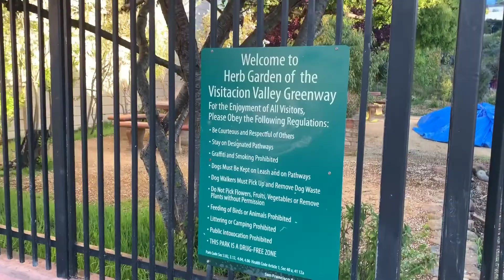Play Here! Visitation Valley in San Francisco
Come with us as we venture around the city and Bay Area checking out outdoor spaces. Thinking about moving to SF? Or just trying to find a new park to go to, watch this series to find out about all the different natural settings that the area has to offer! Today's trip was to Visitation Valley by Candlestick Cove in South-East San Francisco.